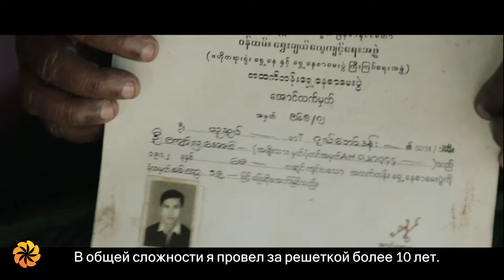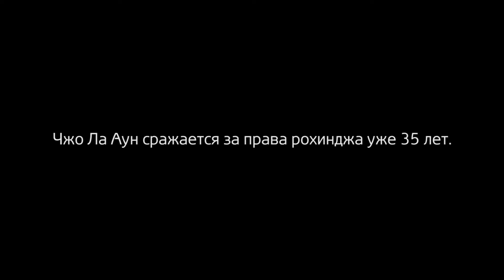Герои «Авроры» 2018 | Чжо Ла Аун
В общей сложности герой «Авроры» 2018 Чжо Ла Аун провел в заключении за связанные с подачей прошений и мирными протестами «преступления» 12 лет, но это его не остановило. Чжо Ла Ан продолжает использовать свой опыт в области юриспруденции, чтобы добиться справедливости для миллионов притесняемых мусульман-рохинджа.